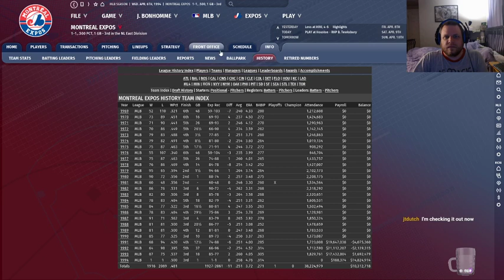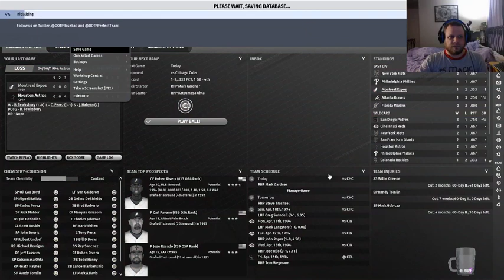Let's Play OOTP22 Montreal Expos Historical (Manager Only) - Part II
OOTP22 Montreal Expos Simulation by Adequate Random Gaming

After winning the first game of the season against the Astros and Pete Harnisch, Manager Jesse Bonhomme takes on Darryl Kile in game 2 and Bob Tewksbury in game 3 at the Astrodome.

Out Of The Park Baseball is the property of Out of the Park Development.